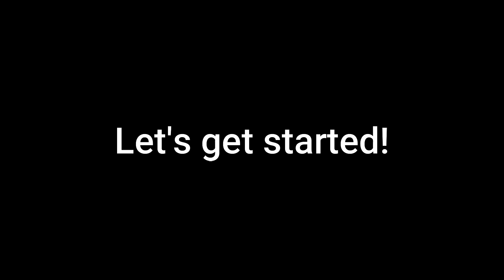DIY waist belt | Designer women kasu waist band | hip belt making at home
Check out the easy and simple way to make a elastic fancy lace waist belt. DIY tutorial on how to make ethnic waist belt. suitable for sarees, anarkhalis, kurtis,tops,dresses.